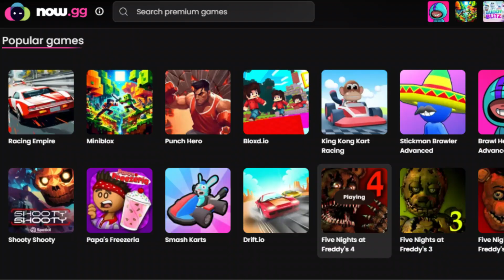I Found a Secret Way to play this.... 😨